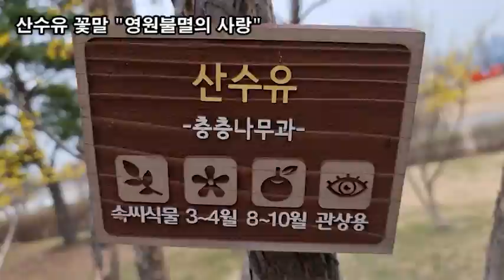랜선힐링여행, 여의도 봄꽃여행, 서울 여의도 매화만개, 산수유 꽃망울 봄은 시작되었다.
여의도 봄꽃여행,
서울 여의도 매화만개,
산수유 꽃망울 봄은 시작되었다.

매화꽃 꽃말 "고결한 마음"
산수유 꽃말 "영원불멸의 사랑"
영춘화 꽃말 "새해의 첫 출발을 알리는 희망(希望)"
봄화단 장식한 팬지, 잉글리쉬데이지  금잔화
여의도 고수부지 ELAND CRUISE 야경
여의도 야경